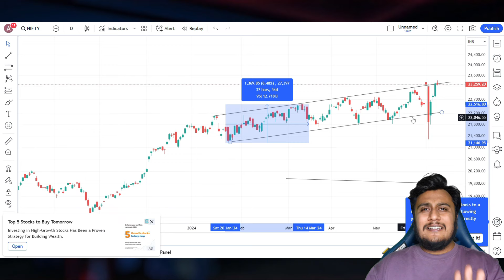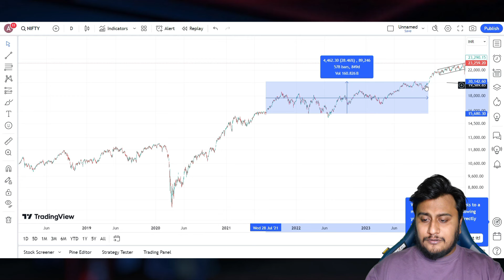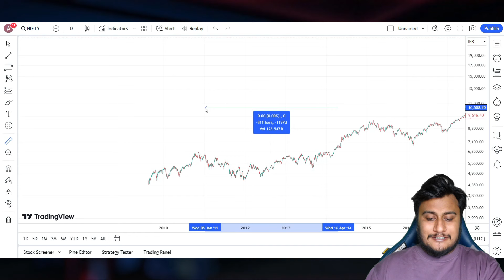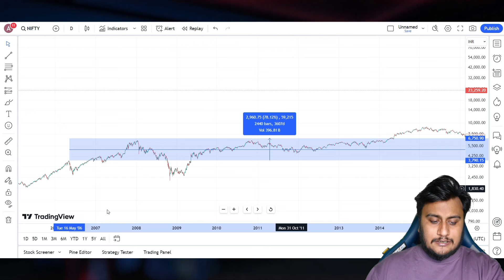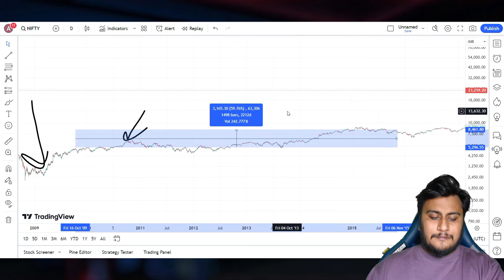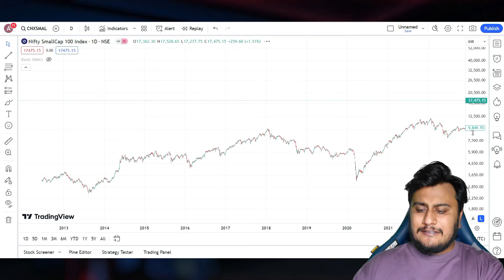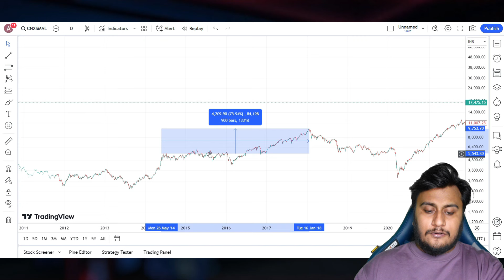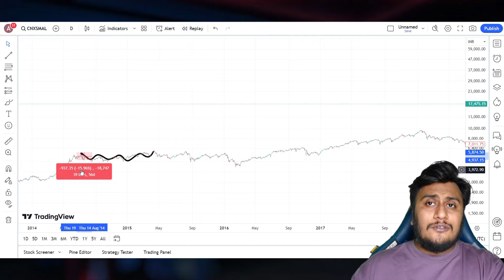Small cap Mutual Fund 40% Crash कब होता है? - अभी नहीं किया तो बाद में पछतावा होगा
Small cap Mutual Fund 40% Crash कब होता है? - अभी नहीं किया तो बाद में पछतावा होगा | Best Mutual Fund in 2024

is video mai hum baat karege kiSmall cap Mutual Fund 40% Crash कब होता है...

Chapters
00:00 Intro
00:30 Market Updates
01:22 Market bull mai hai
02:44 Opportinuity fund bekar hai
03:49 why Opportinuity fund important
04:50 Real Life Example Opportinuity fund
06:08 Long Term with Swing investing Best Return
07:12 long Term mai log ruk kyu nahi pate
08:24 Opportinuity fund sahi se use karoge to yeh banega
10:15 2009 se 2015 Long term investing failed
11:34 finance sector mai 50% paisa daalna kaisa hoga
12:40 Portfolio Analysis
14:41 is case mai balanced fund bahot ache rehte hai
15:55 small cap mai paise mar kyu jate hai
18:49 Stock lena chahiye yeh wala?
19:14 mutual fund se ache return direct stock mai ban rhe hai
20:07 Growth hona chahiye warna fas jate hai
21:10 mid cap small cap se jyda ache return de rha hai